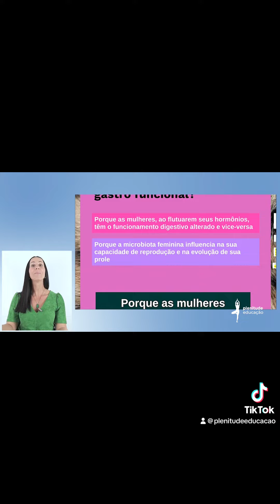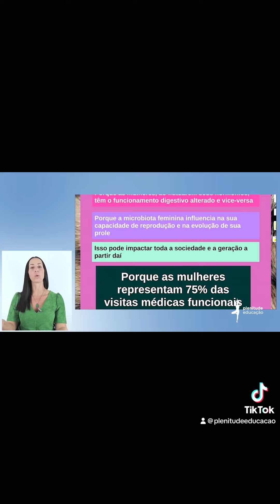🔍 Curioso(a) sobre como os hormônios afetam a digestão feminina? Descubra com a maior especialista!